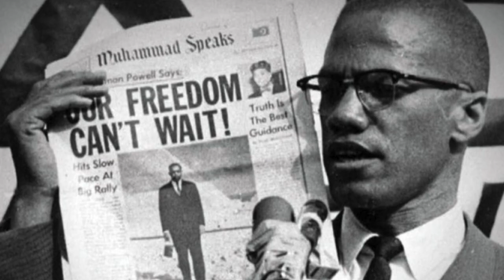NY 2020 Malcolm X Blvd (Harlem)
Out in NYC in 2020, had to go visit Harlem and see the legacy Malcolm X left.. His presence can still be felt to this day. Rest In Peace.